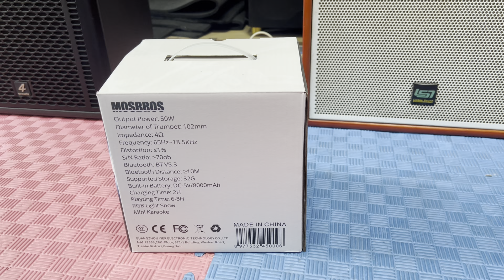Loa karaoke xách tay hạt tiêu mà hát hay lắm anh em nhé.